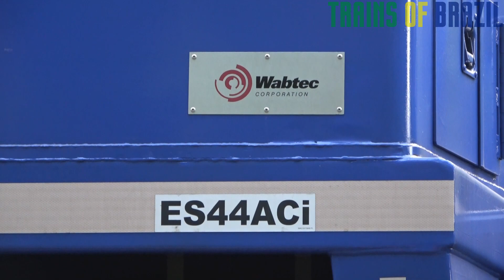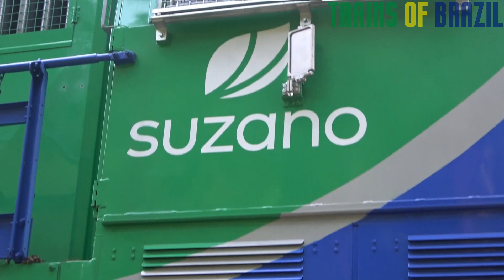CHEGADA DAS ES44ACi SUZANO NO CORREDOR DE EXPORTAÇÃO (FEVEREIRO 2022)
TRAZENDO MOMENTOS QUE A FERROVIA PROPORCIONA - TRAINS OF BRAZIL

Agora registrando as ES44ACi da Suzano no Translado na malha norte da Rumo Logística no Trem I47 caçando de Canguera - ZKE até a PN de Pimenta em Indaiatuba juntamente com meu amigo Bruno Oliveira com os melhores momentos dessa caçada! Em breve veremos as duas aí tracionando os trens da RUMO pelo trechão, ES44ACi a mais nova locomotiva para trazer muitas alegrias pra nós.

Siga nosso Instagram: trains_of_brazil

Câmera ao vivo de trens: @railcambrasil-ferrovia24hr24